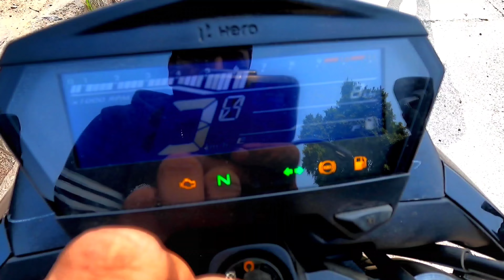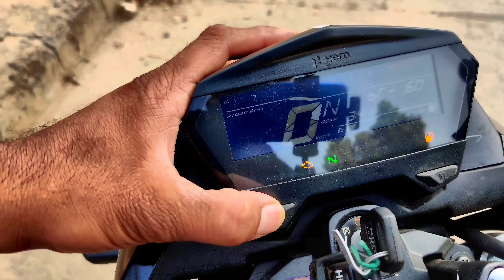finally 2023 Hero extreme 160r Stealth 2.0 edition details write review worth it buying or not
hero xtreme 160r stealth edition vs apache 160 4v,
hero xtreme 160r stealth edition accessories,
hero xtreme 160r stealth edition advertisement,
hero xtreme 160r stealth edition average,
hero xtreme 160r stealth edition autocar,
hero xtreme 160r stealth edition pros and cons,
hero xtreme 160r stealth edition vs apache 160 2v,
hero xtreme 160r stealth edition vs honda x blade,
hero xtreme 160r stealth edition 2.0 vs yamaha fzs v3,